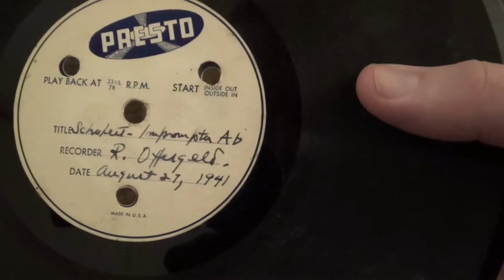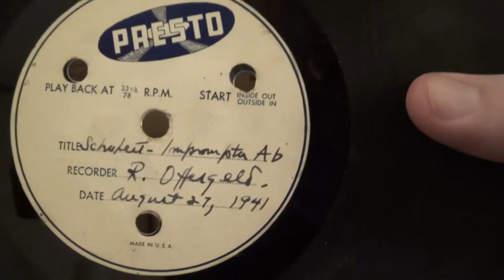Home recorded 78 RPM records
Another buy from The Salvation Army. I wish they had something more historical recorded on them like something from radio.